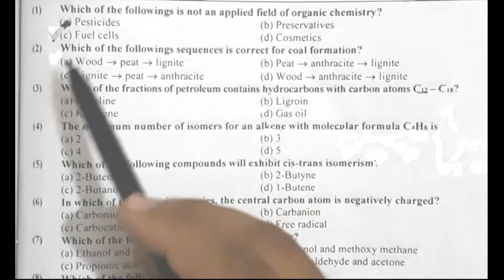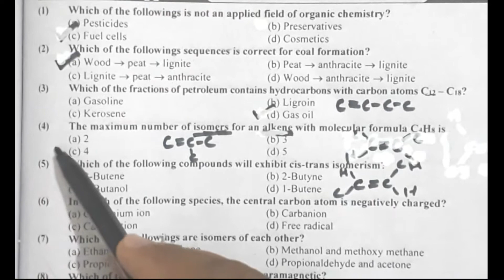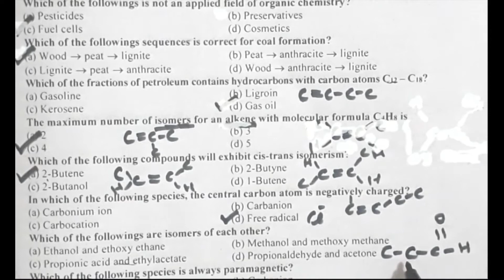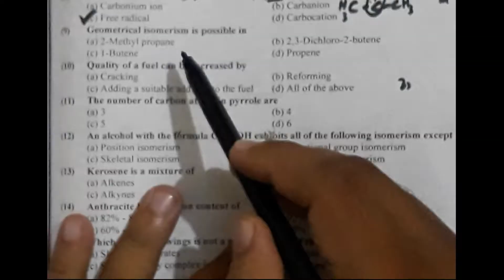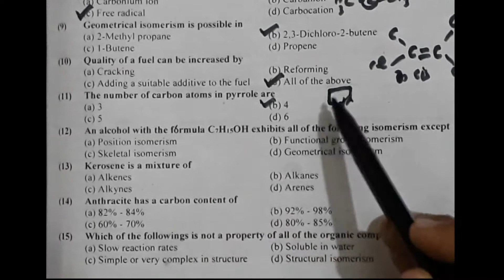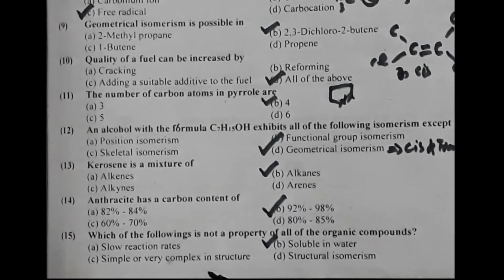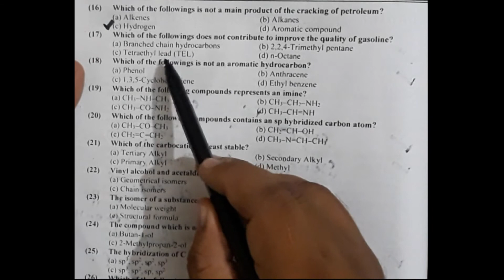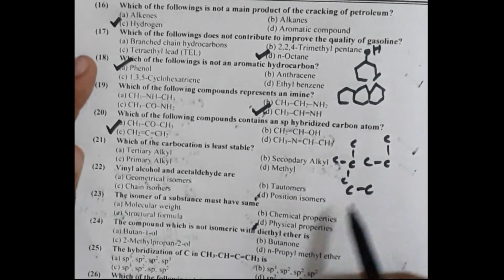MCQS of Chapter Hydrocarbons | Chapter 16 in Federal | 8 in Punjab Board | MCAT | ECAT | NEET | JEET